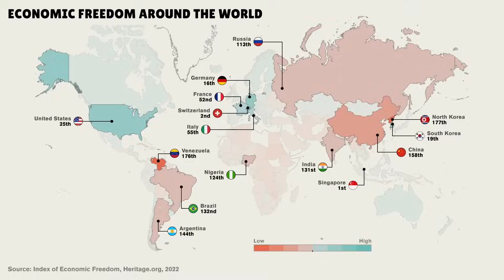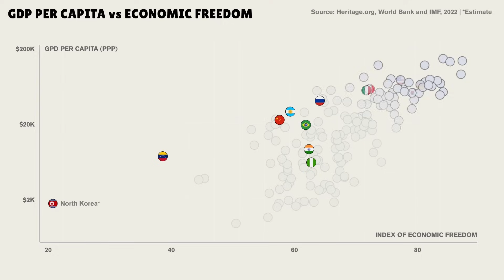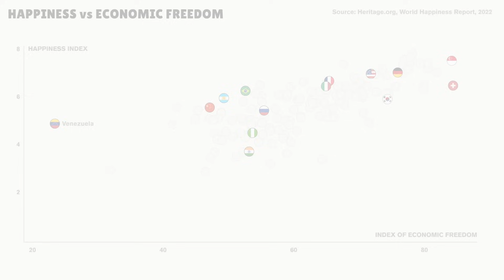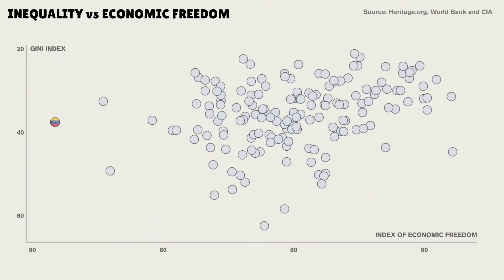Capitalism vs. Socialism: Which Works Better? [Deep Dive into Public Data Analysis]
Capitalism and socialism both aim to improve living conditions and society as a whole, but they differ significantly in how they seek to achieve this. In this video, we’ll break down the theories behind each system and examine real-world data to uncover which approach delivers the best results in terms of wealth creation, happiness, and equality.

RAW DATA

1,000 THANKS to our patrons and members who made this video possible: 🙏

COLLABORATORS
Script: Jonas Koblin and Ludovico Saint Amour di Chanaz, PhD
Cartoon artist: Pascal Gaggelli
Infographics: Victor Muñoz
Producer: Selina Bador
Voice artist: Matt Abbott
Coloring: Nalin
Editing: Peera Lertsukittipongsa
Sound Design: Miguel Ojeda
Publishing: Vijyada Songrienchai

SOUNDTRACKS
Badly Behaved - Shaun Frearson
Animated World - Crescent Music

you will also find
- Links to all our sources
- Ideas for a classroom projects for each video
- The full script, core graphics and additional resources
- The video without background music (good for divergent minds)

CHAPTER
00:00 Capitalism
00:34 Socialism
01:09 Capitalist utopia
02:00 Socialist utopia
02:52 Their similarities
03:42 Economic freedom around the world
04:54 Mixed economies
05:51 GDP per capita
06:47 Happiness around the world
07:49 Inequality around the world
08:40 Which one do you prefer?
09:09 Unschooler’s dictionary promo
09:40 Ending
09:59 Patrons credits